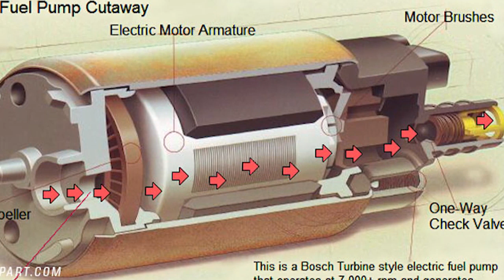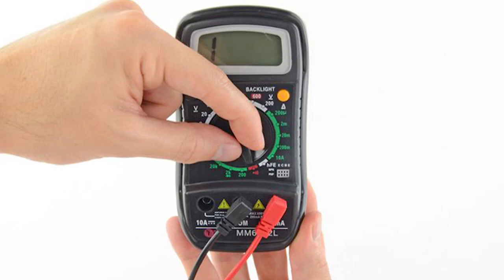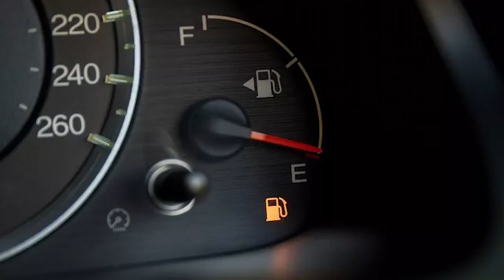دلایل و علائم خرابی پمپ بنزین ماشین و روش تست مغزی پمپ بنزین.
چرا مغزی پمپ بنزین میسوزه؟اتومبیل
یکی از بخش های اصلی سیستم سوخت رسانی خودرو مربوط میشه به پمپ بنزین خودرو. این پمپ از قسمت های مختلفی تشکیل شده و محل قرار گیری پمپ بنزین در داخل باک بنزین قرار داره. پمپ بنزین شامل لوله های رفت و برگشت -صافی پمپ بنزین- رگلاتور  و مغزی پمپ بنزین میشود. خرابی این پمپ باعث روشن نشدن خودروتون میشه.
روش تست مغزی پمپ بنزین:
دو روش برای تست مغزی پمپ بنزین وجود داره.یکی تست مغزی پمپ بنزین با مولتی متر و دیگری تست مغزی پمپ بنزین با دستگاه فشار سنج. پمپ بنزین باید فشاری معادل 5 الی 5.2 بار تولید کند اگر این فشار کم باشد و به 2 و زیر 2 برسد مغزی پمپ نیم سوز شده و باید تعویض گردد.
چرا پمپ بنزین ماشین خراب میشه؟
3 عامل مهم در خرابی مغزی نقش دارند اولی رانندگی طولانی مدت با سوخت کم.دومی ناخالصی بنزین و گرفتگی فیلتر بنزین.و سومی مشکلات برقی پمپ بنزین و نوسانات برق باعث خرابی میشوند.
علائم خرابی مغزی پمپ بنزین که 5 مورد میباشد:
روشن نشدن خودرو.
روشن شدن خودرو پس از چند بار استارت زدن.
خاموش شدن ناگهانی ماشین حین حرکت.
کاهش قدرت شتاب گیری.
ریپ زدن ماشین.
نکته ای که هست اینه که گاهی اوقات فیوز پمپ بنزین میسوزه و یا اینکه رله دوبل میسوزه که وقتی سوئیچ رو باز میکنین باید صدای پمپ بنزین شنیده بشه.
من این ویدئو رو بخش بندی کردم فقط کافیه روی هر بخش کلیک کنید.
00:00 مقدمه.
02:36 روش تست مغزی پمپ بنزین.
03:49 دلایل خرابی پمپ بنزین ماشین.
07:40 علائم خرابی پمپ بنزین.